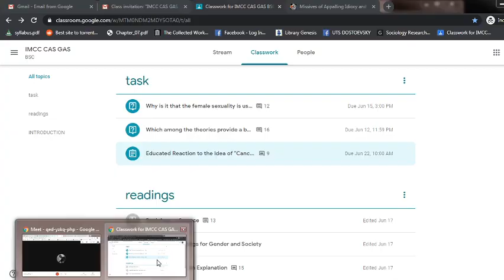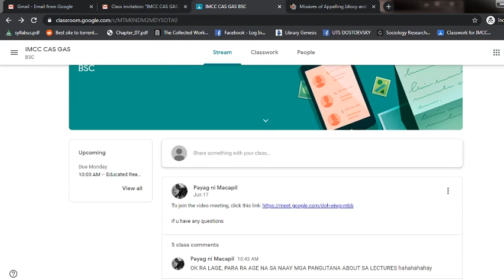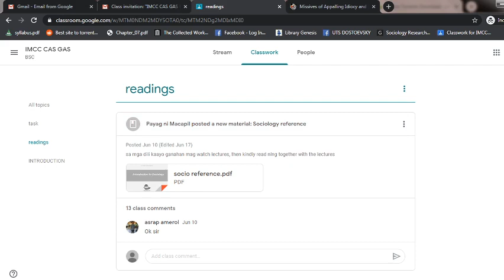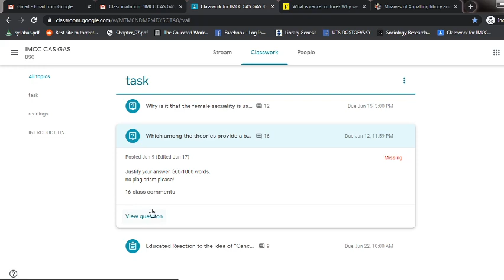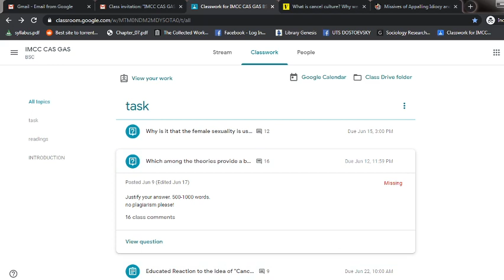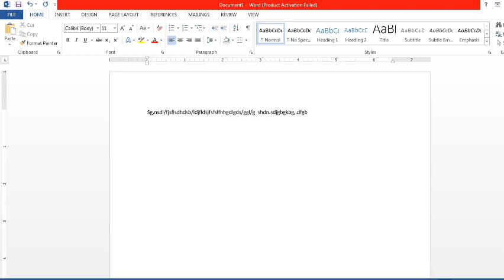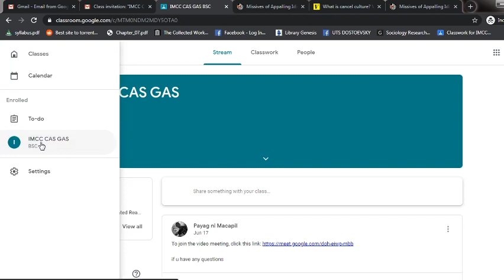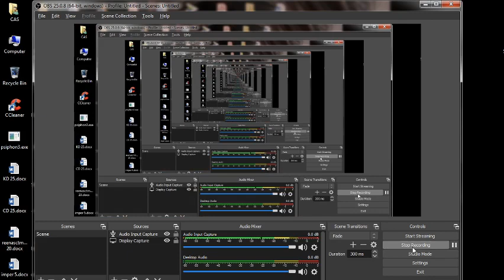how to navigate around google classroom